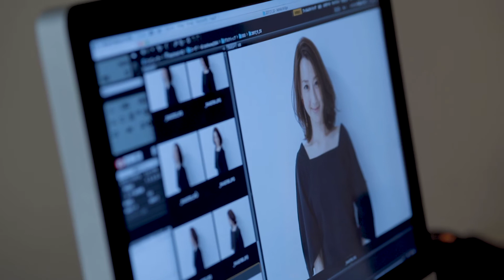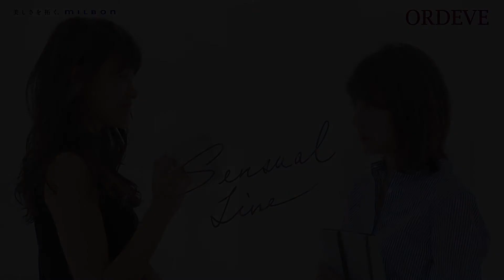オルディーブシーズンヘアカラー２０１８春夏